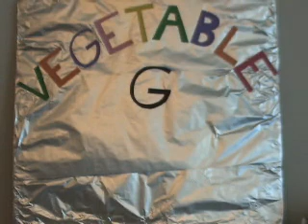Genealogy - Vegetable G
Three aliens land by accident on Earth and they see quite a few bizarre things.

Video by A boy with glasses. More videos and music by A boy with glasses